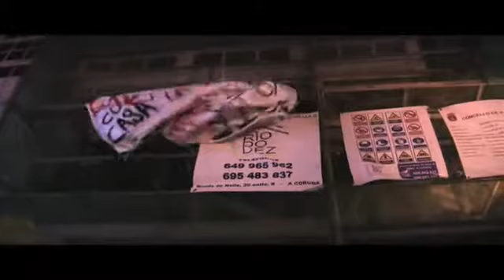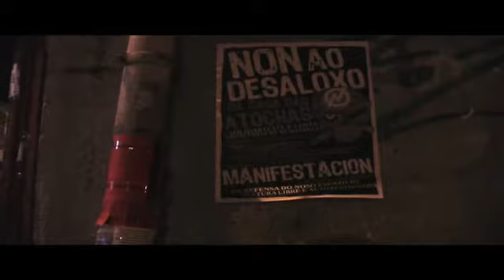Galiciaconfidencial.com Casa das Atochas Manifestación contra o Desaloxo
"A casa das Atochas non se desaloxa", foi o berro máis escoitado na manifestación que na tarde-noite deste sábado percorreu as rúas da Coruña e que filmou Tingalaranga para Galicia Confidencial. O obxectivo da protesta é evitar que este centro neurálxico da cultura e da creación artística da cidade coruñesa desapareza.

"Este é un espazo social. Construimos un edificio en ruínas nun espazo aberto a todos e cun traballo de creación constante", apunta un dirixente da Asamblea da Casa das Atochas a este medio. Unha situación semellante a de outro espazo emblemático, a Casa Encantada, en Santiago de Compostela, que tamén sufriu un proceso traumático de desaloxo que rematou coa destrución do edificio para construir un bloque de vivendas.

Normalidade

O centro coruñés segue realizando as súas actividades. Polo momento, desatenderonse todas as peticións xudiciais para o seu desaloxo a pesar de que o último prazo era, precisamente, para este sábado.